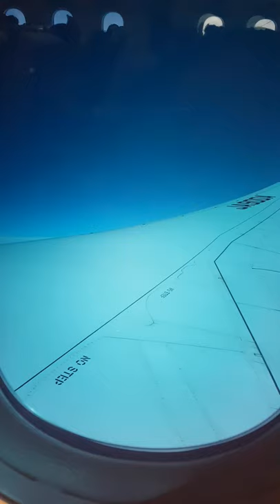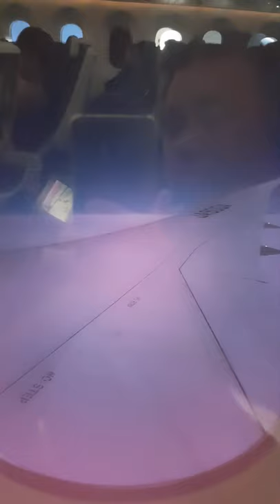Boeing 787 Electric Dimming Windows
Trying ANA Air Electrically Dimmable Windows